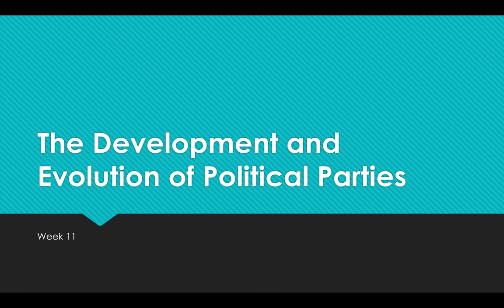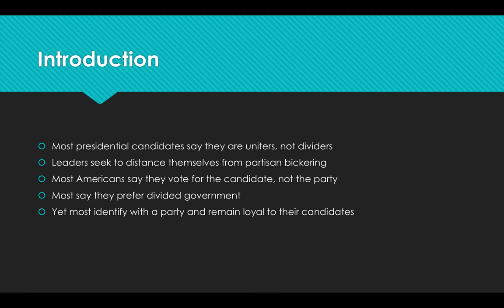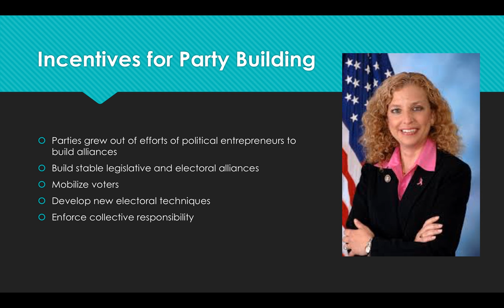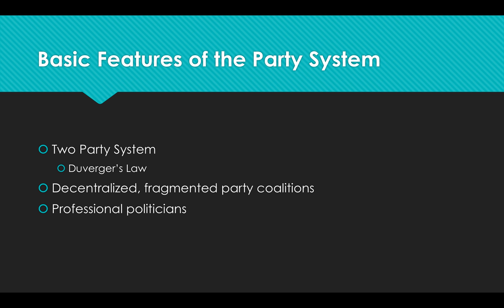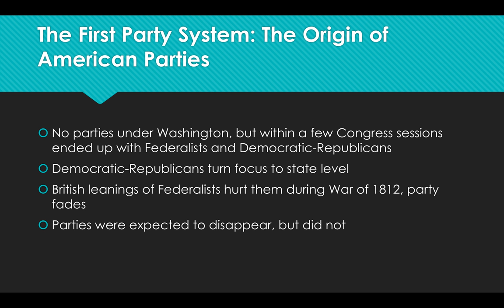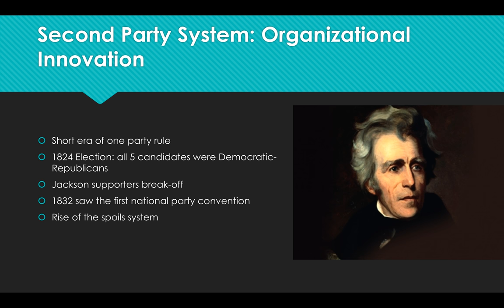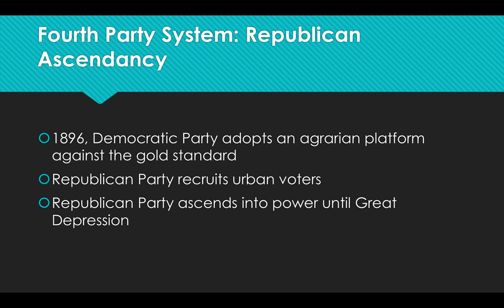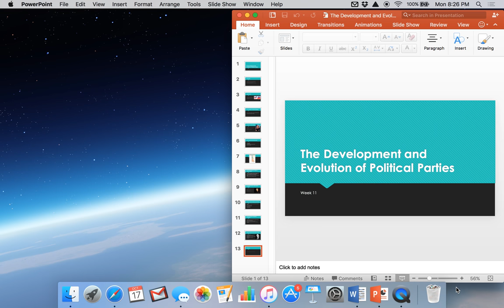The Development and Evolution of Political Parties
This is part 1 of a presentation on political parties.